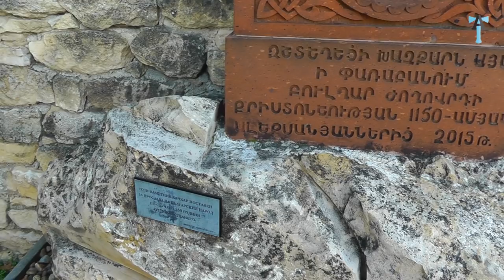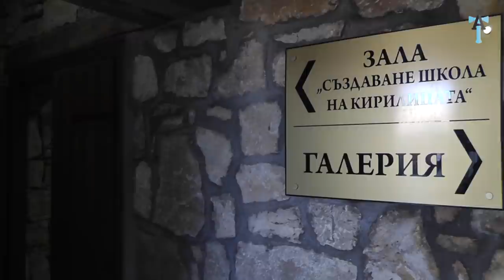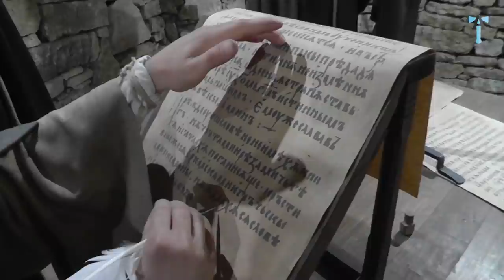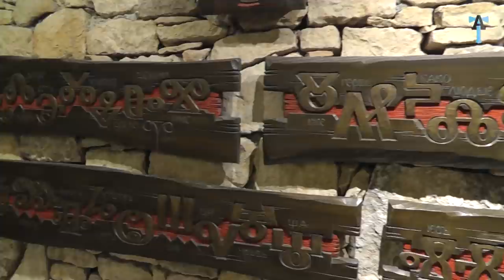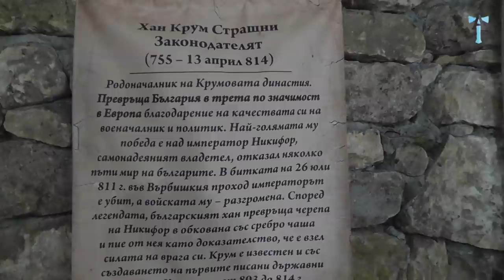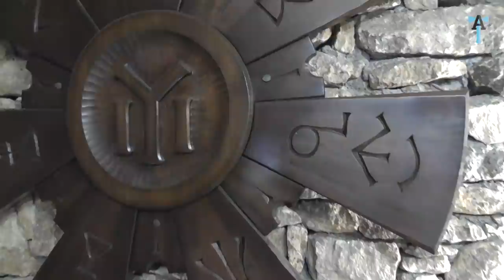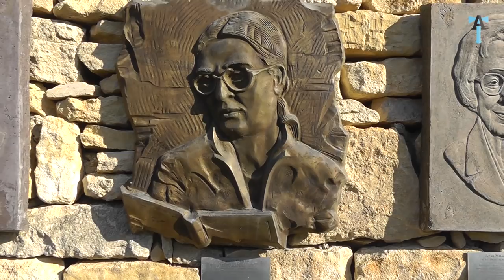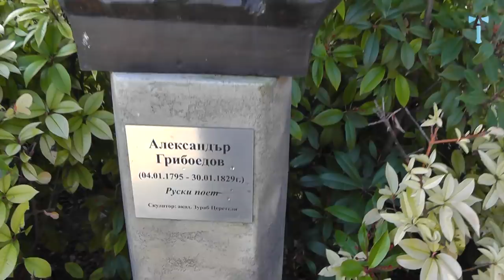Первый в мире Музей Кириллицы в Болгарии с армянским оттенком